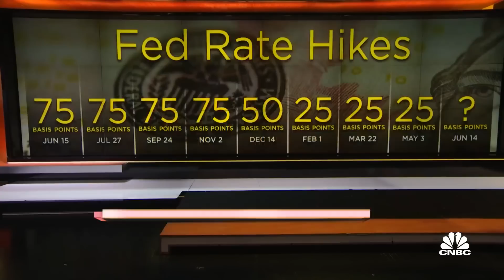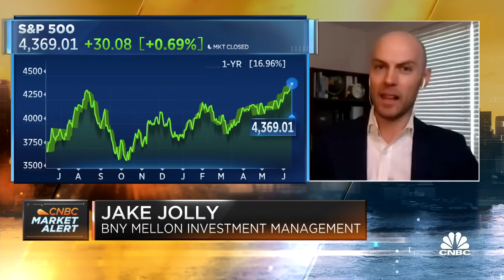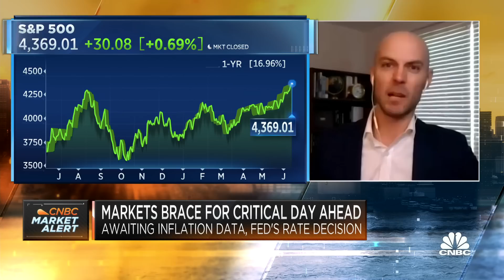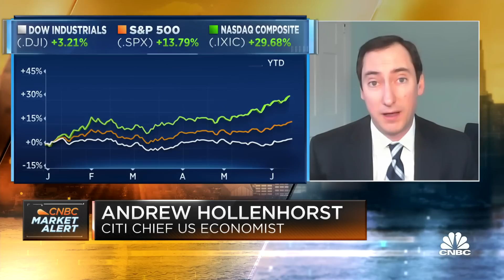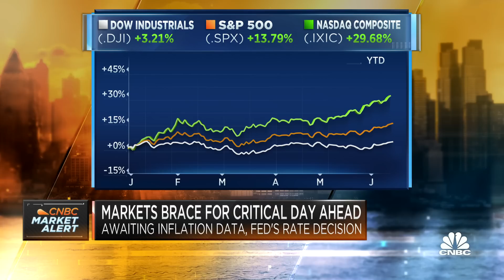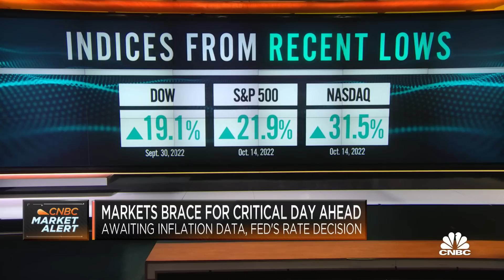'Very skeptical' we're in a sustainable new bull market rally, says BNY Mellon's Jake Jolly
Andrew Hollenhorst, Citi chief U.S. economist, and Jake Jolly, Head of Investment Analysis at BNY Mellon Investment Management, join 'Squawk Box' to discuss the latest market trends, the Fed's rate hike campaign, and more.